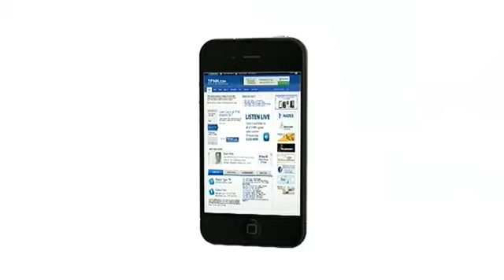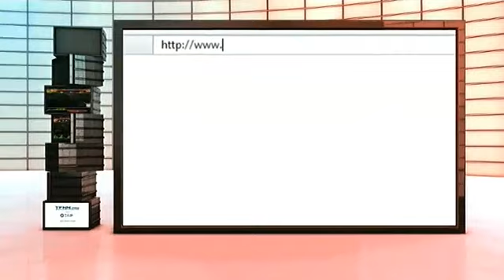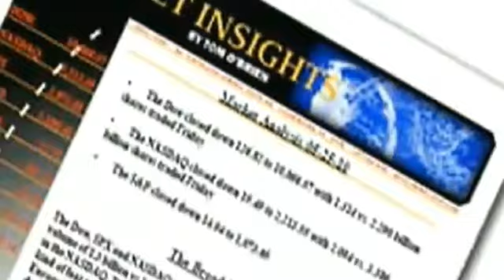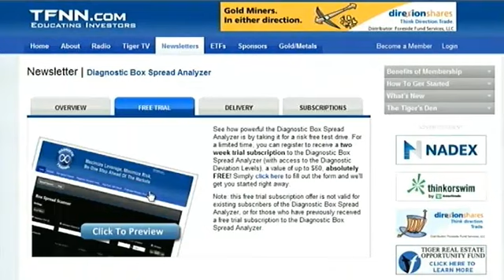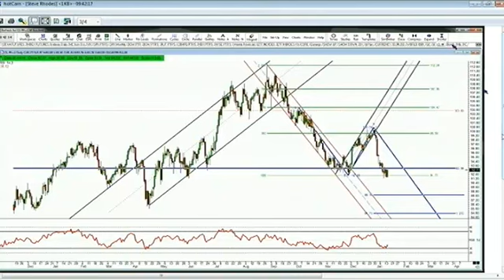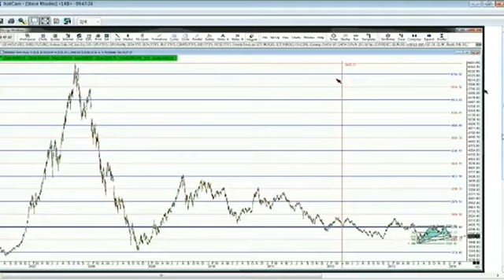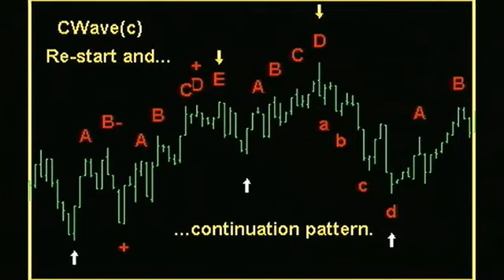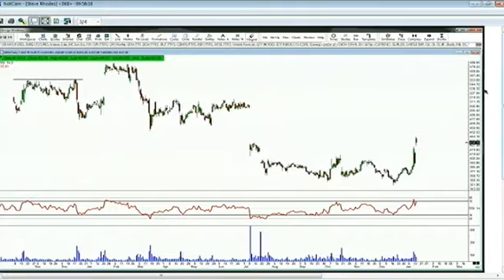Jan 14th Traders Edge with host Steve Rhodes on TFNN 2014